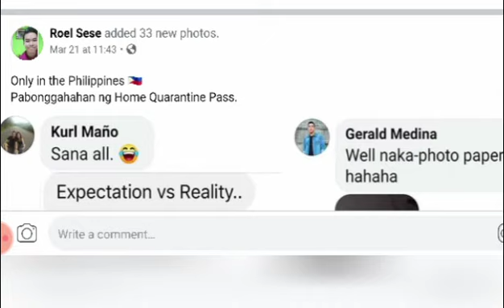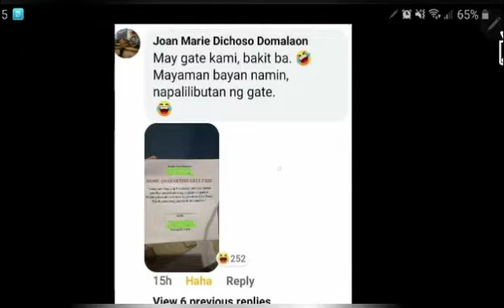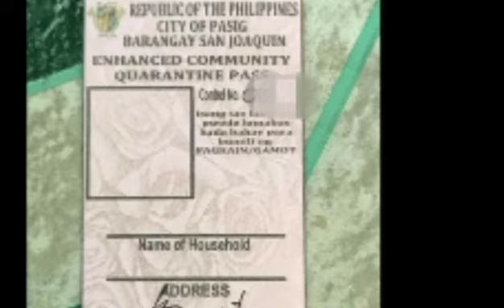LOCKDOWN Day 7 | Home Quarantine Pass